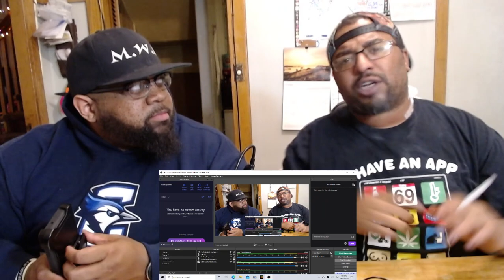NO HOOK JUST BARS 🔥🦾BuffChubReacts to Upchurch & Adam Calhoun "Back N Forth" (Official Music Video)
This was absolutely BONKERS, they didn't even have a Hook just BARS. 🔥🔥🔥 let’s get in to this reaction! BuffChubReacts to Upchurch & Adam Calhoun "Back N Forth" (Official Music Video)